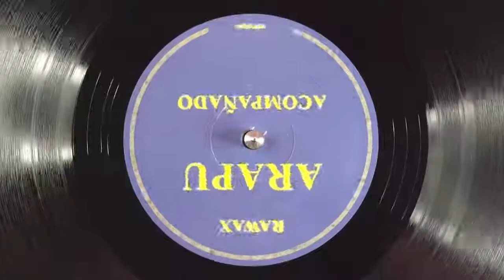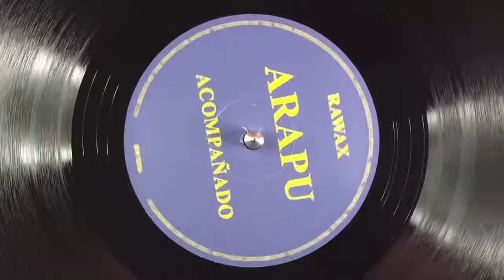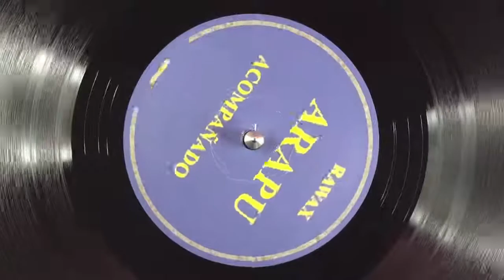A1. Acompanado [RWX016]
Arapu - Acompañado / Rawax Records - RWX016

DE / 12 Inch
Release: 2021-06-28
RPM: 33⅓

B1. Grizzly [RWX016]

RAWAX proudly welcomes Arapu to the artist family!
We are more than delighted to present you one of Arapu's most wanted releases from last years